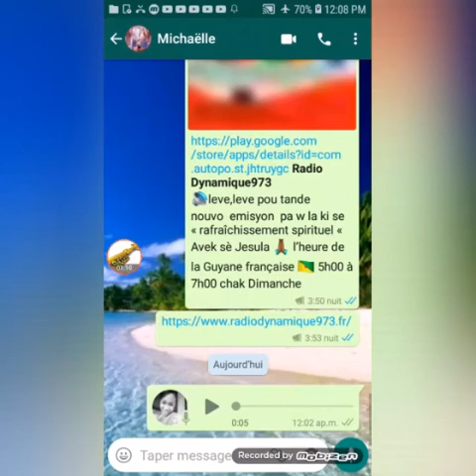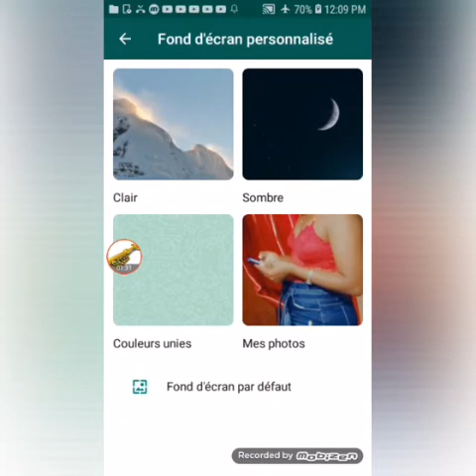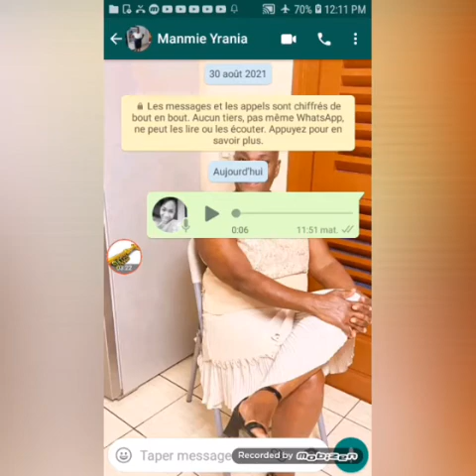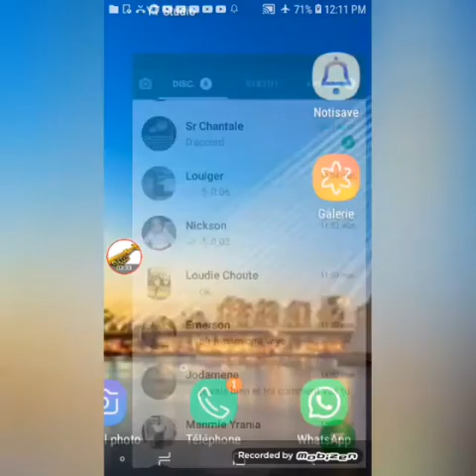Aprann fè kè zanmiw kontan , lèw finn gade video a ou pap regrèt.